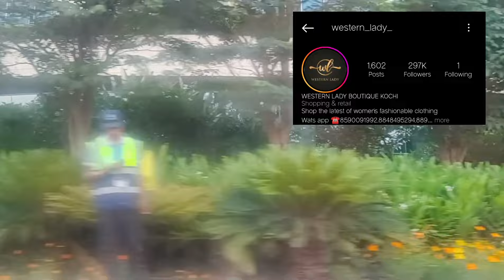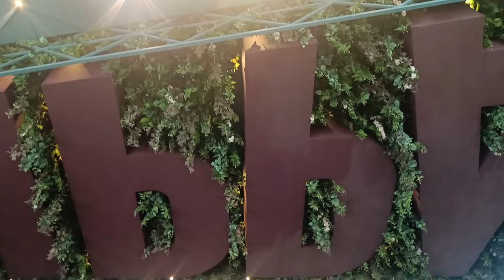Family Shopping Fun in Cochin | My First Time Driving in Busy Traffic! 🛍️🚗 Family CochinAdventure"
"Embarked on an unforgettable journey driving through Kochi for the first time, and what a ride it was! 🚗 Navigating heavy traffic became an empowering experience, boosting my confidence to new heights. Our initial plan to visit Westernlady shop took a delightful detour as we discovered the allure of H&M and Zodio along the way. 🛍️ This unplanned shopping adventure added a thrilling twist to our day, capturing the essence of spontaneity.

But the surprises didn't end there! Our destination led us to the exquisite Arippa restaurant, where the flavors tantalized our taste buds like never before. 😋 From fashion finds to culinary delights, this video encapsulates the excitement of our day in Kochi.

Join us on this family adventure, where my fi college sports airportsurprise bengaluruvlog communityhealth cityexploration cousintime class rst drive through heavy traffic becomes a symbol of newfound confidence. From fashion discoveries to delightful food experiences, this video is a rollercoaster of emotions, laughter, and joy. 🎢✨ Don't miss out on the ShoppingAdventure, FoodieFinds, and all the incredible moments in our KochiDiaries.